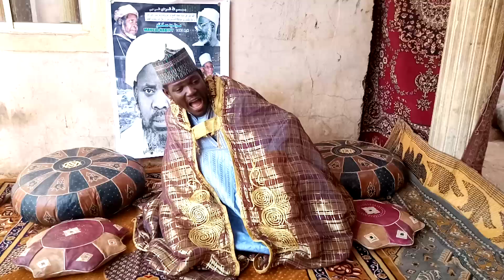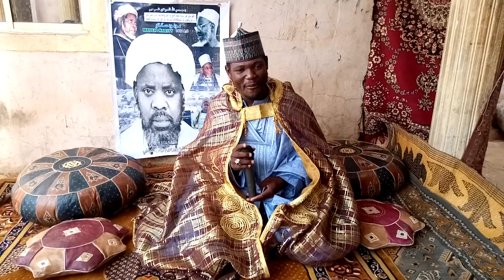AKALLI MAFI GIRMA GIRMA DAGA AL AMIN BAHASHIM ZANGUNA A GARIN SOKOTO